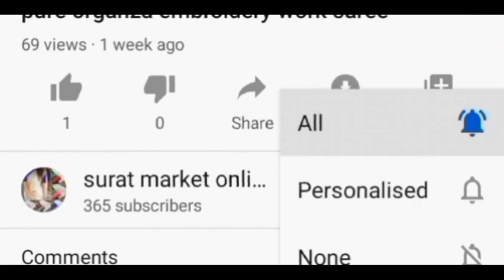exclusive designer sarees collection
*launching a new exclusive designer saree Collection. *

*SAREE FABRIC :*

*▪️PALLU :* Heavy Georgette With Beautiful Sequence Work

*▪️ SKIRT :* Heavy Devsena silk with Sequance work lace border

*BLOUSE :* Heavy Silk Satin Blouse